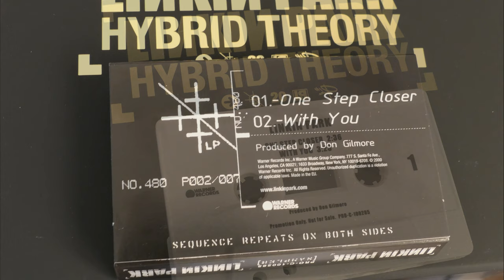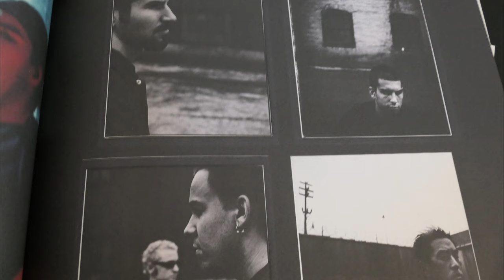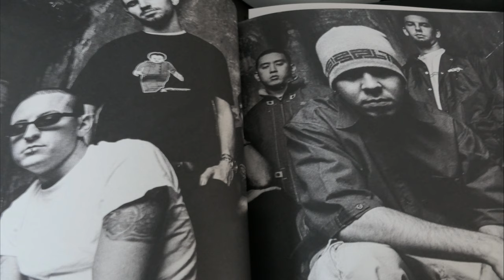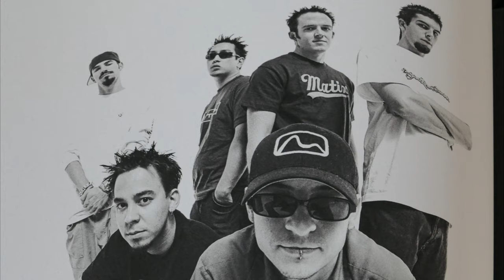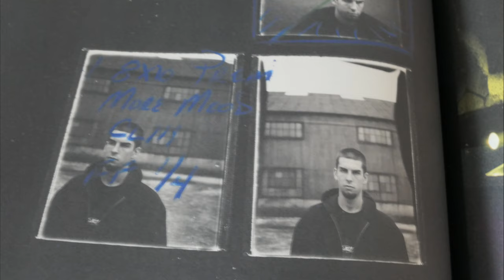Linkin Park - One Step Closer / With you - Cassette rip [Street team cassette sampler]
It is a Street team cassette sampler rip, taken from Hybrid Theory 20th Anniversary Super Deluxe Box Edition. I've also made a set of pictures of the Linkin Park Box. Enjoy!

00:00 One Step Closer
02:32 With You